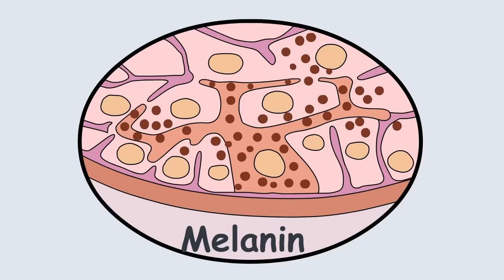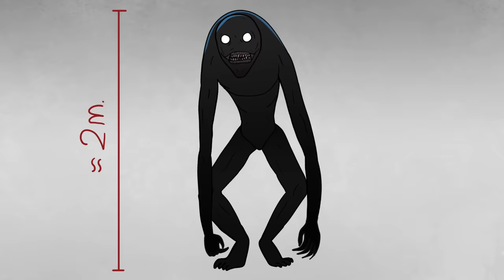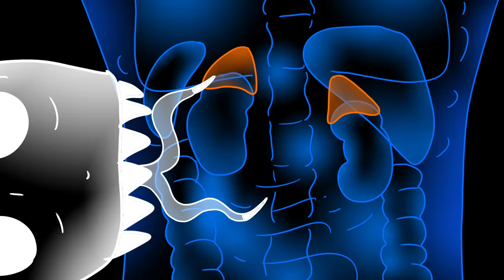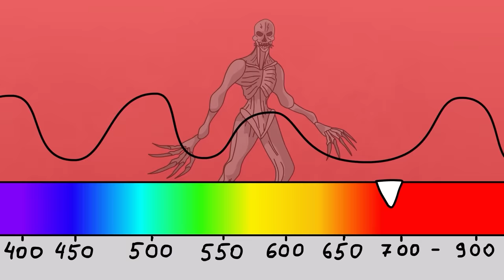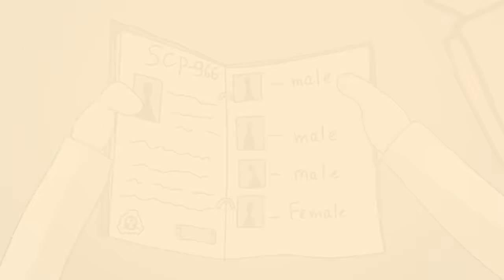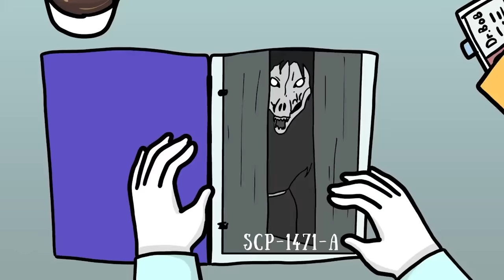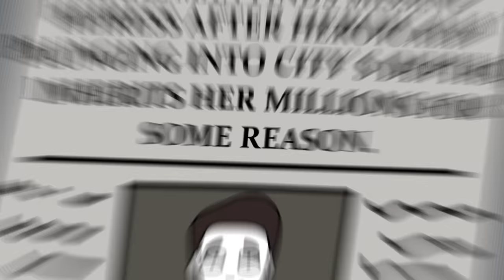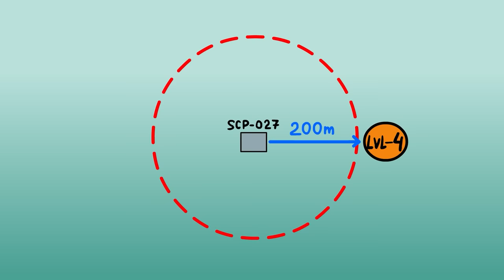Scariest SCPs That Won't Stop Until You're Dead (SCP Animation)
Dr Bob brings you Scariest SCPs That Won't Stop Until You're Dead.

In this compilation video you can see the following SCP's:

0:00 SCP-021 The Skin Wyrm
SCP 021 takes the form of a large and elaborate tattoo of a serpentine dragon in the oriental style. This tattoo is fully animate within the confines of its host's skin and behaves largely as a normal animal would, albeit in only two dimensions. The tattoo's movement causes constant pain to its host, comparable and similar in character to simultaneous tattooing and tattoo removal on a large scale. SCP021 appears to feed exclusively on pigments in the host's skin. This can include melanin, in which case the subject appears to be suffering from vitiligo. However, the organism shows a marked preference for other tattoos and will seek out and devour these before resorting to natural pigments.

9:58 SCP-015-IT The Boogeyman
SCP-015-IT which comes from the Italian Branch of the SCP Foundation, is a humanoid entity around 2 meters tall, with hairless skin capable of absorbing 98% of light. Its face presents neither nose or external ears, and its eyes can emit light due to photophores placed on its iris. SCP 015 IT is predominantly active during the night and feeds exclusively on adrenaline and noradrenaline produced by mammals, with a preference for human prey. To procure them, SCP015IT developed a hunting method aimed at scaring its target as much as possible.

20:25 SCP-966 Sleep Killer
SCP 966, also known as Sleep Killer, are predatory creatures that resemble hairless, digitigrade humans, possessing an elongated face with a mouth lined with needle-like teeth. Their hunting methods consist of emitting a burst of a previously unknown type of wave which permanently inhibits the ability of the affected creature to sleep.

28:40 SCP-1471 MalO ver1.0.0
SCP 1471 is a free 9.8MB application for mobile devices named "MalO ver1.0.0" in online application stores. SCP-1471 has no listed developer and is somehow able to bypass the application approval process to go directly to distribution. SCP-1471 is also able to avoid removal by other program manager applications.

37:44 SCP-027 The Vermin God
SCP-027 appears to be a phenomenon of unknown source that seems to be tied to one human subject at a time. As host to SCP 027, the subject is constantly surrounded by swarming vermin that are drawn to his location. The subject hosting SCP027 does not appear able to assert control over these creatures in any way, and is in fact prone to occasional attacks from feral specimens. These creatures have also been known to attack personnel who approach too closely.

47:47 SCP-4975 Time's Up
SCP-4975 is a vaguely humanoid entity with various avian attributes, the most notable of which is its beak. Its body structure is long and thin overall, and its limbs taper off into formless extremities, lacking distinct digits. A thick, hardened skin layer covers the entirety of its body, including its beak. SCP 4975 continuously rotates them one vertebra at a time, from back to front, ending with its head, in a rhythmic fashion. This produces a clicking or cracking sound with each movement. SCP4975 only stops moving its neck in this manner when it is preparing for an attack.